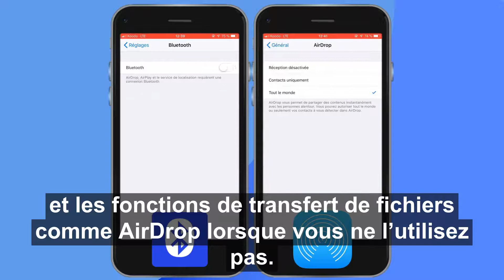Protéger les comptes et appareils | Techno habile